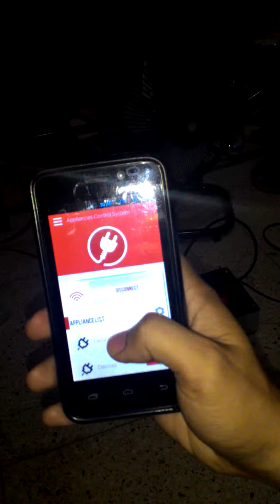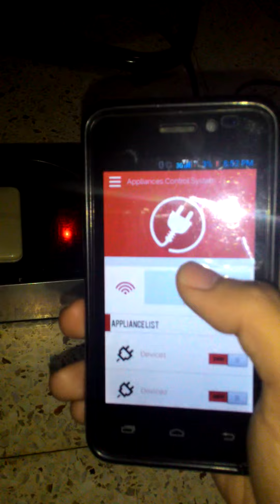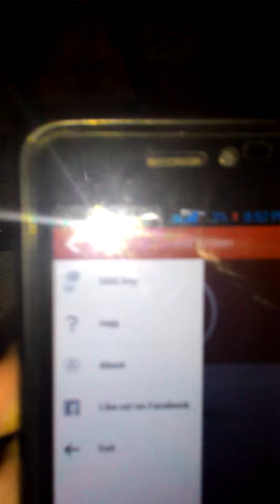Ardunio Home Appliance Control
Bluetooth controlled home appliances.